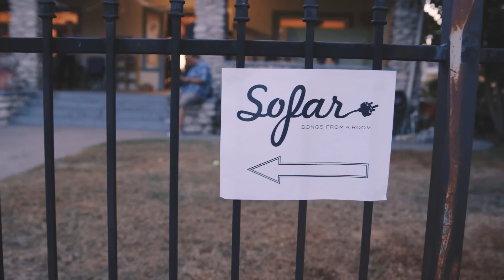Andrew St. James - Capital | Sofar Los Angeles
Andrew St. James performing "Capital" at Sofar Los Angeles on August 4th, 2015

Artist: Andrew St. James

Filmed by: Teresa Chu, Melissa Munnerlyn & Steven Kan

Edited by: Teresa Chu

Audio by: Marcos Ruedas